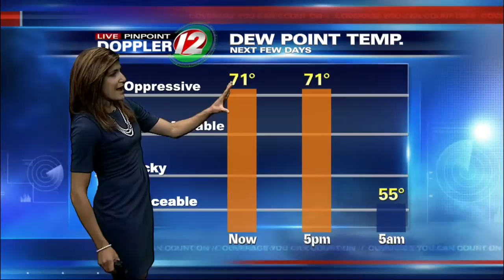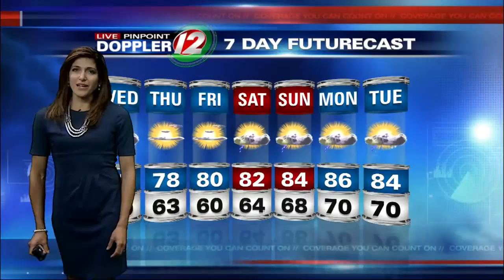Live Pinpoint Doppler 12 Futurecast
Eyewitness News Meteorologist Michelle Muscatello has the morning weather for Wednesday, July 15, 2015